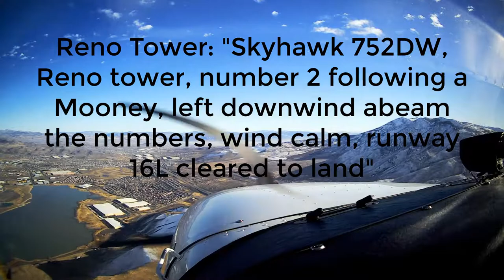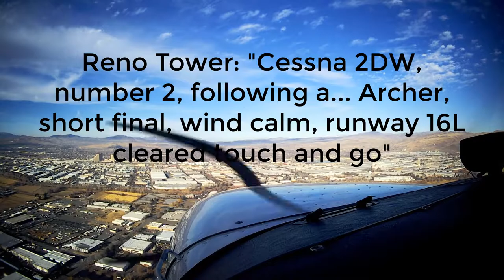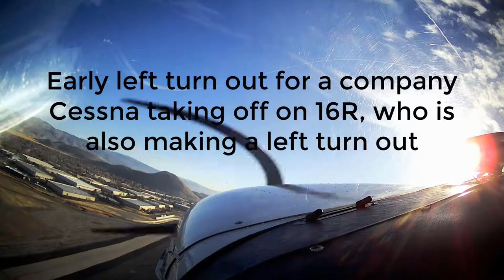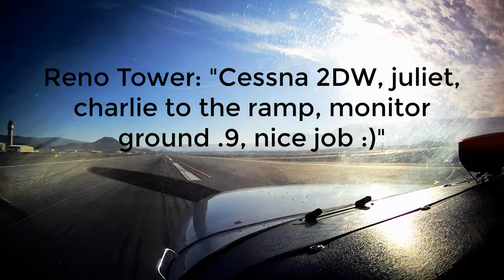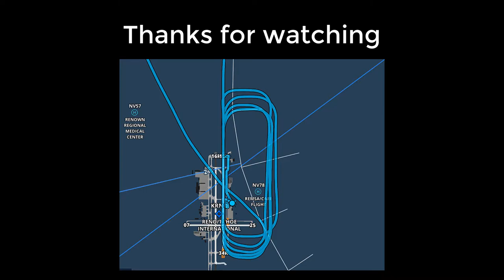Cessna 172 Pattern Work at a Class C Airport (RNO)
Aircraft: Cessna-172S
Registration: N752DW

Decided to fly out from RNO to Stead to practice some landings, but it was very busy at Stead, so I decided to return back to Reno Tahoe International Airport to do some pattern work. It wasn't busy at all, and the air traffic controllers were very nice and welcoming.

Music (in order):
MOJO - tubebackr
All Lies - Loxbeats